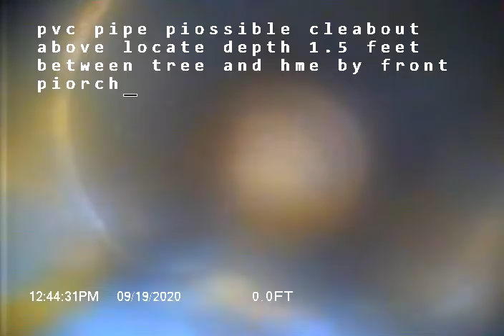N Vassault St Tacoma WA 98406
Sewer inspection of PVC and concrete pipe with root and standing water in the PVC pipe.